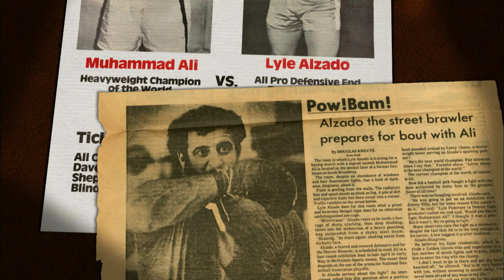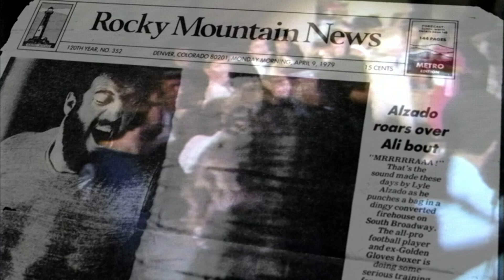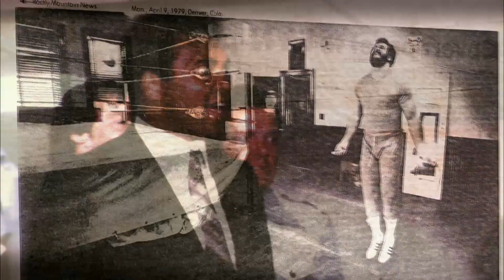Muhammad Ali & Lyle Alzado Square Off in the Boxing Ring | A Football Life | NFL Films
Oakland Raiders defensive end Lyle Alzado goes to great lengths to jump into the ring with the Greatest of All Time, Muhammad Ali.

The NFL YouTube channel is your home for immediate in-game highlights from your favorite teams and players, daily fantasy football updates, all your favorite NFL Network podcasts, and more!